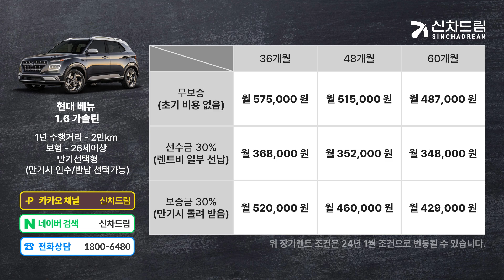2024년 1월 현대 베뉴 1.6 가솔린 장기렌트 견적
✅ 베뉴 견적 지금 바로 문의하기